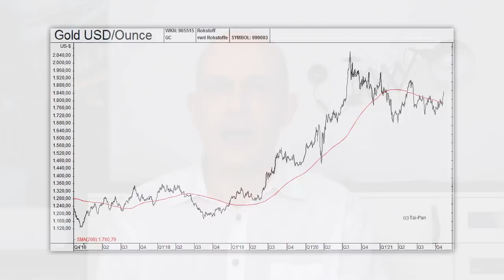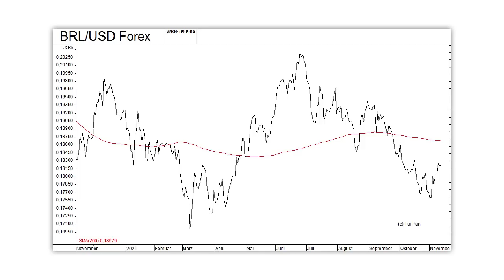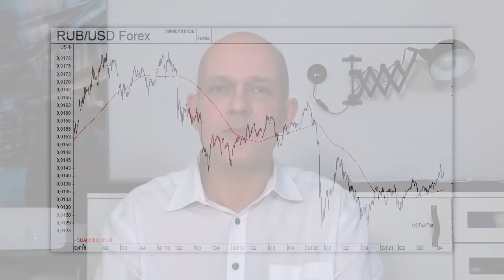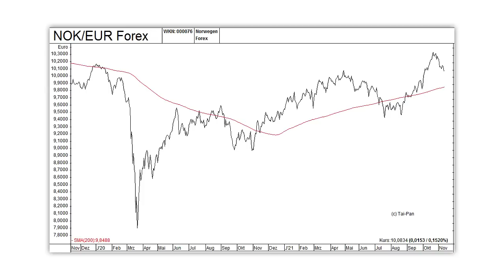Geld in Gefahr! Flucht in diese Währungen?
Die Inflation steigt, aber die EZB und die Fed halten trotzdem an ihrer Nullzins-Politik fest. Ist die Geldpolitik der westlichen Notenbanken damit noch glaubwürdig? Gibt es andere Länder, die eine glaubwürdigere Geldpolitik verfolgen? Und sind deren Währungen dadurch „besseres Geld“, das dem wertorientierten Anleger jenseits von Gold und Bitcoin als weitere sinnvolle Geld-Alternative zur Verfügung steht? Eine Einschätzung von Gerhard Heinrich.